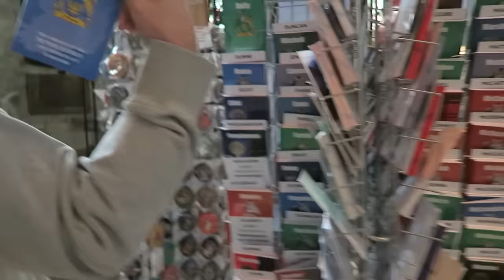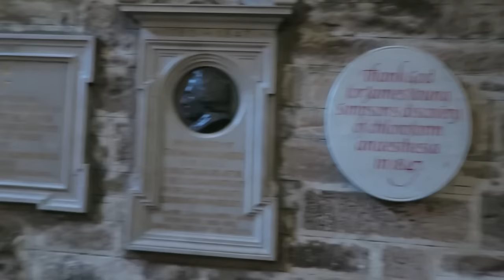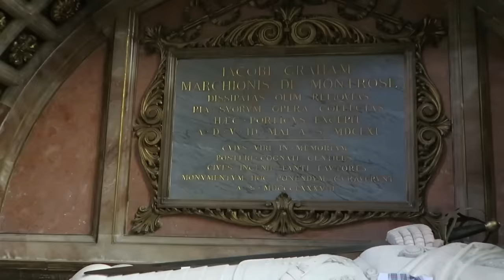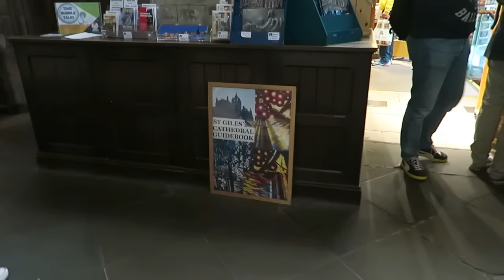Scotland Day 14 Views of Edinburgh Castle, St. Giles Cathedral, Kelpies, Georgian New Town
This is Day 14 of our vacation in the United Kingdom, but it is actually the sixth day of our Trafalgar Coach Tour called, “England and Scotland Heritage Tour”. In this video, we have a sightseeing tour with a local specialist, which includes views of the Georgian New Town, Palace of Holyroodhouse, the Royal Mile, Edinburgh Castle, Alexander Graham Bell’s birthplace, Scottish National Gallery, Scott Monument and Robert Louis Stevenson’s house.